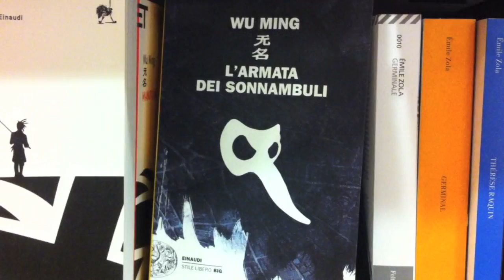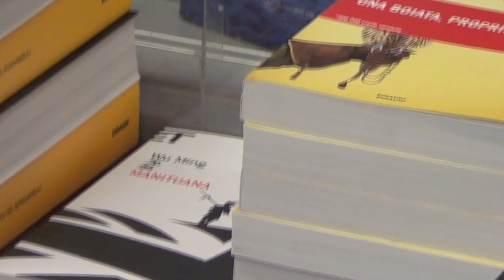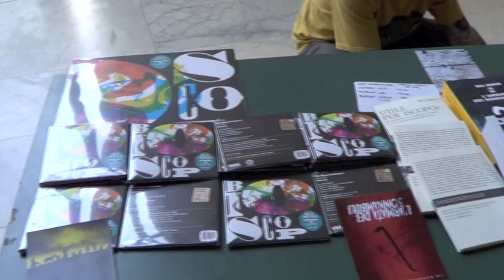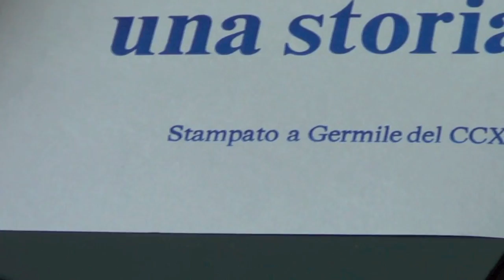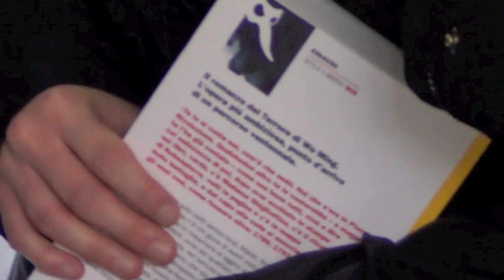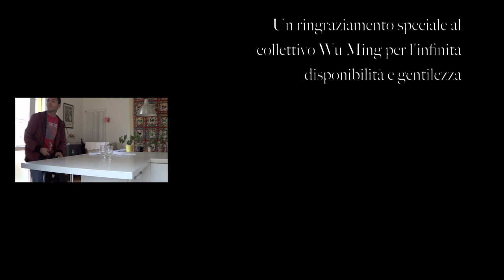Meet Wu Ming: alla scoperta del collettivo bolognese.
Il collettivo di scrittori Wu Ming si racconta, dagli esordi agli ultimi romanzi, in un servizio di Gabriel De Paris.

Per ulteriori informazioni e aggiornamenti sul collettivo e i suoi lavori, visitate il suo sito ufficiale: